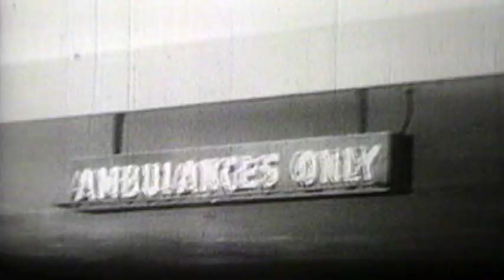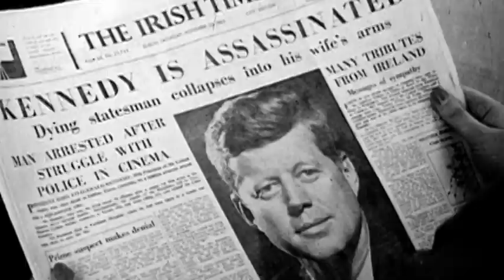JFK Part 1 , Roozbeh Mazhari